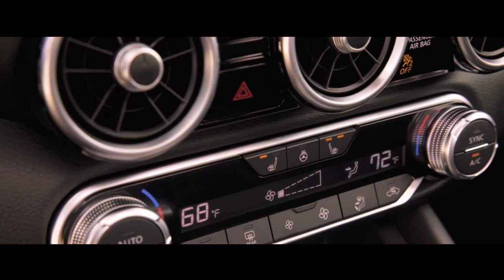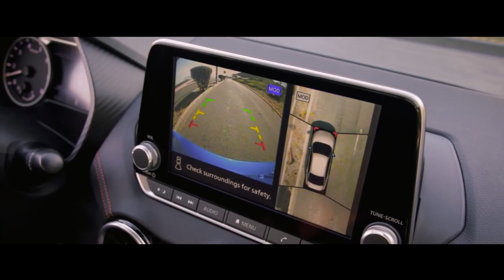NISSAN SENTRA 2024